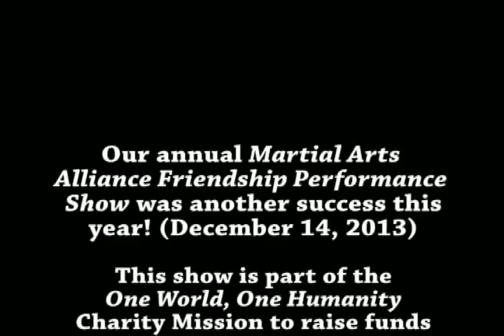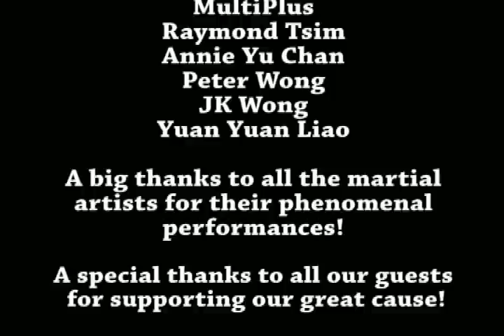Martial Arts Alliance Friendship Performance Show - Highlights - December 14, 2013